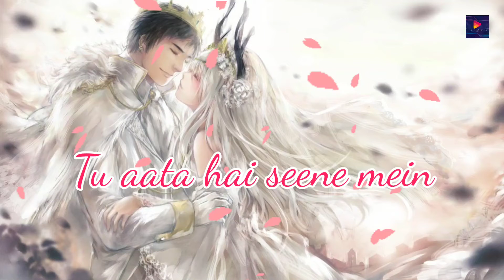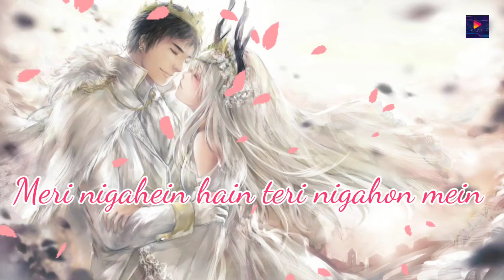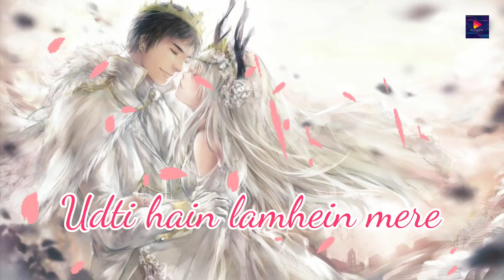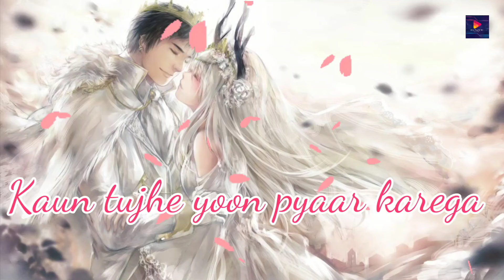Chillout- Kaun tuhje | lyrics | cover by saheba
original song
Artist: Palak Muchhal
Movie: M.S. Dhoni: The Untold Story
Released: 2016
Awards: Screen Award for Best Female Playback
Nominations: Filmfare Award for Best Female Playback Singer

cover by
Cover Song Credits :-
Cover song By Saheba
Singer : Saheba

recreated by
Editing- Parag
song select-Diya

powered by- OnePlus

special thanks to supporting us
Saheba

lyrics-

Hawaa ke jaise chalta hai tu
Main ret jaise udti hoon
Kaun tujhe yun pyar karega
Jaise main karti hoon

ah...aaa

Meri nazar ka safar
Tujhpe hi aake ruke
Kehne ko baaqi hai kya
Kehna tha jo keh chuke

Meri nigahein hai
Teri nigahon ki tujhe khabar kya be-khabar

Main tujhse hi chup chup kar
Teri aankhen padhti hoon
Kaun tujhe yoon pyaar karega